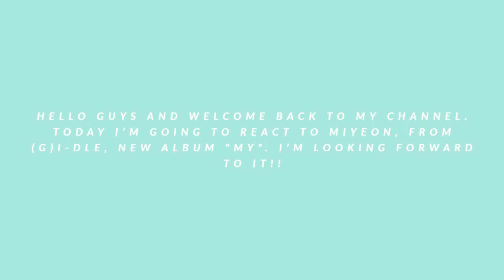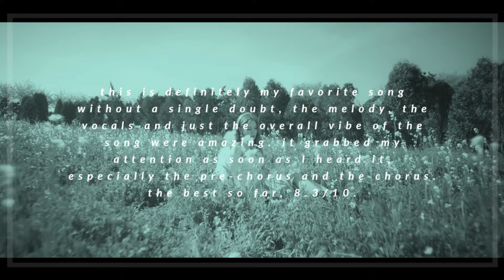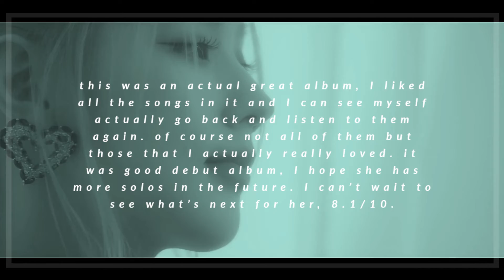MIYEON ((G)I-DLE) "MY" Album Reaction